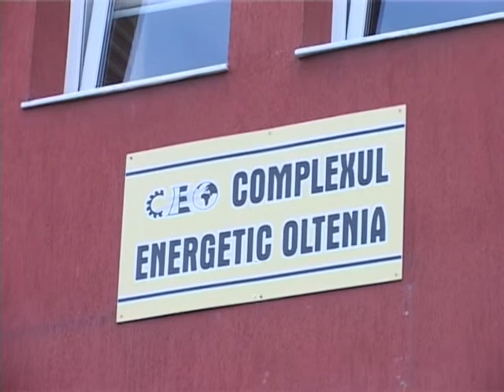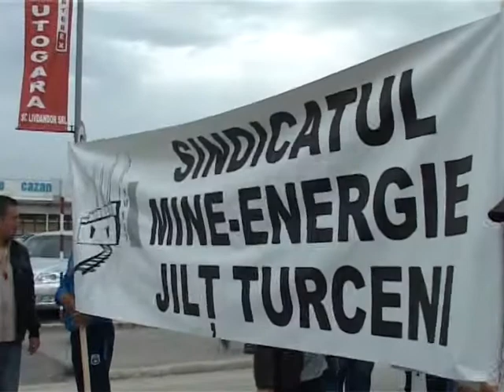fondul propritatea face presiuni 12 mii de disponibilizari la ceo